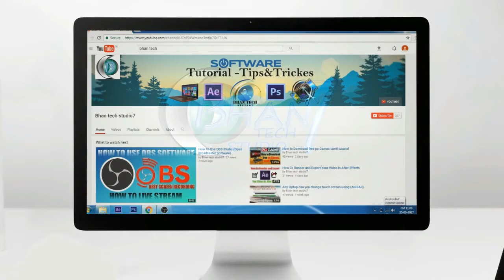After Effect Hologram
After Effect Hologram tamil

How to Make SubjectObject Fly Using Wire Removal Effect Tamil

.How to make  cartoon effects

How To Render and Export Your Video in  After Effects

How to Make  Title Intro in Online Tamil

 How to Set Automatic PC Shutdown  Timer

How To Make Free Best INTRO in After Effects

 How to make wolverine in photoshop CS6 Tamil

How to Make motion poster in After Effects

Thankyou Friends.